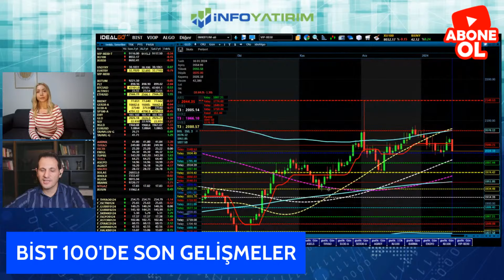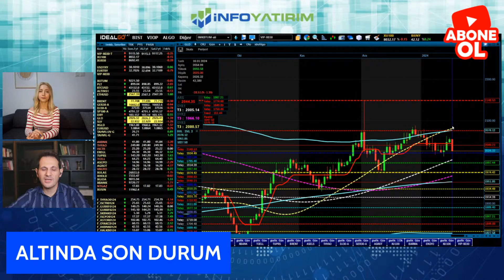Ali Acer'den BORSA ve ALTIN Yorumu "16 Ocak 2024 Tarihli Yayından" | İnfo Yatırım